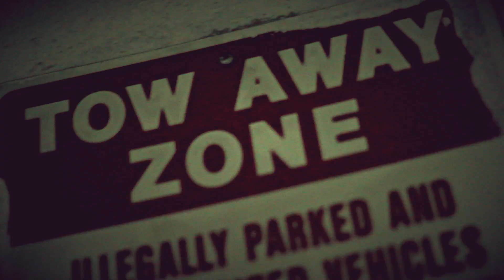Mac Money - What They Talkin' Bout Ft Quarta Mill, Solow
Major Movement Family Present: "What They Talkin' Bout" remake Of "Og Bobby Johnson" By Mac Money Ft. Quarta Mill and Solow.